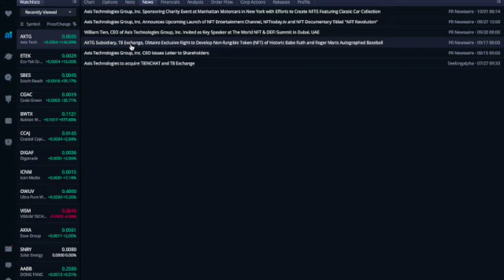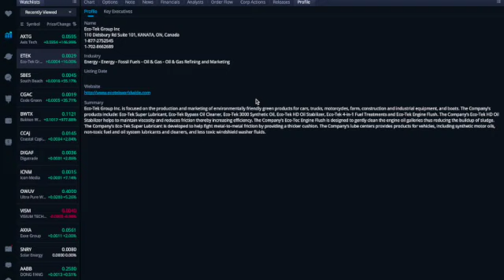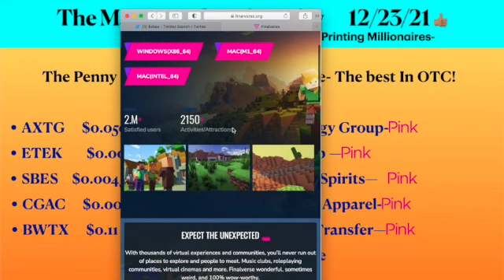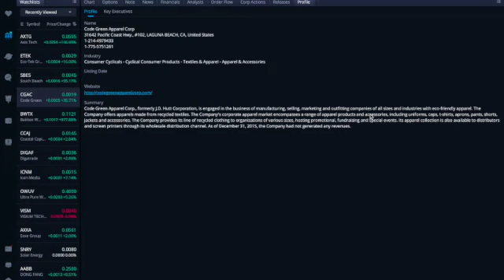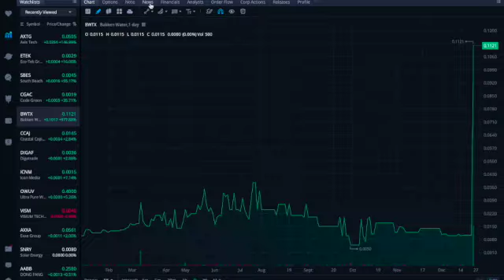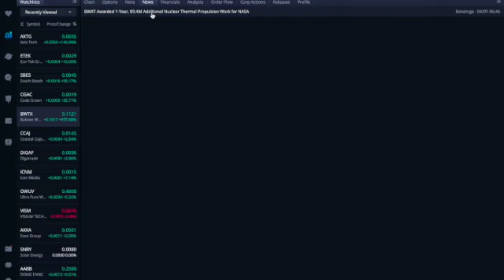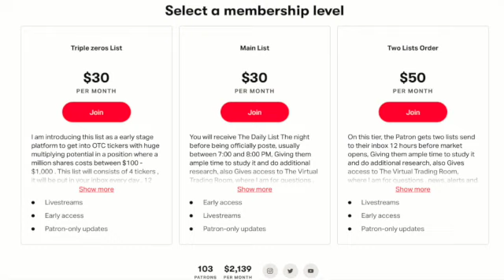OTC STOCKS NEWS, Top Penny Stocks, stocks on the move .